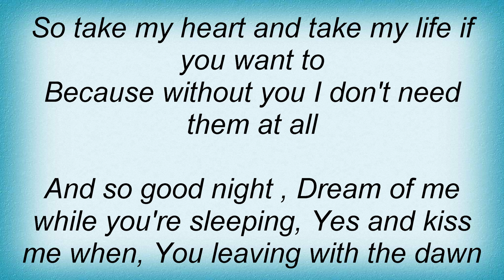16836 Pat Green - Washington Ave. Lyrics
16836 Pat Green - Washington Ave. Lyrics